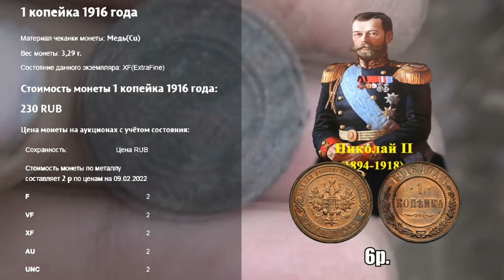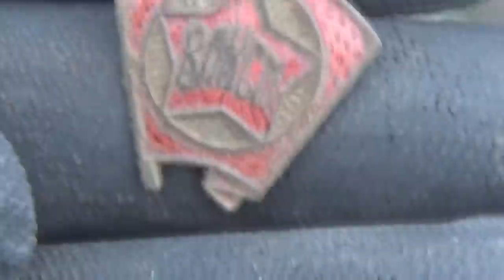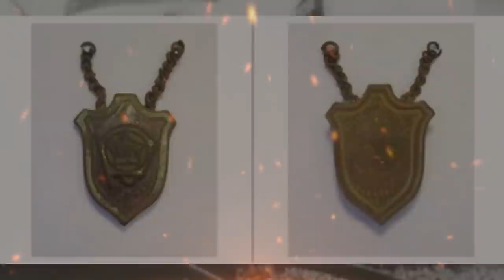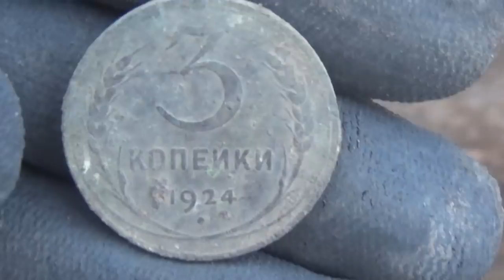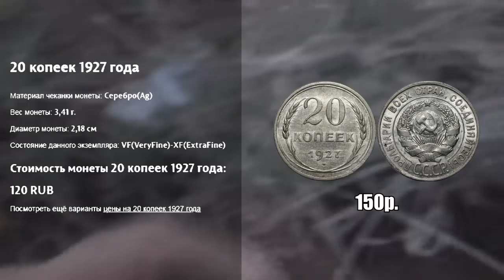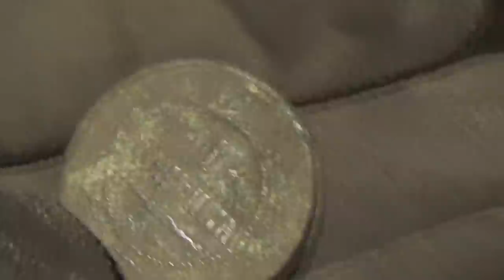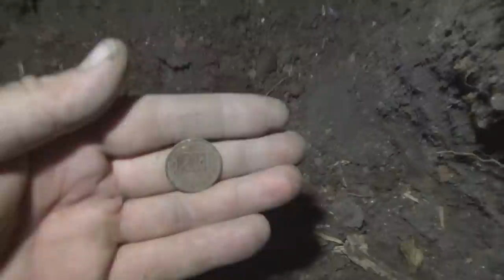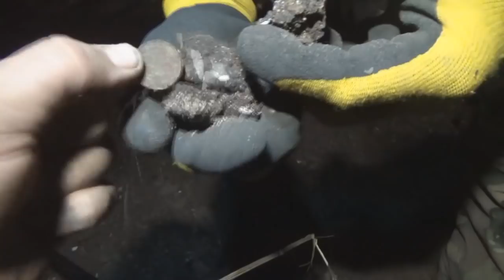Выдрали венец, а там закладные. Шурф - монеты посыпались!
Очертание дома показал нижний венец сруба. Выдрав древесину на месте венца появились сигналы, сигналами оказались царские монеты - закладные! Общий итог шурфа более 100 монет. Надеюсь видео вам понравилось! Если да, то пишите комментарии, мотивации не помешает.